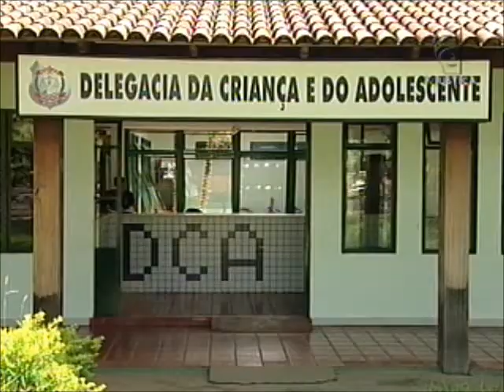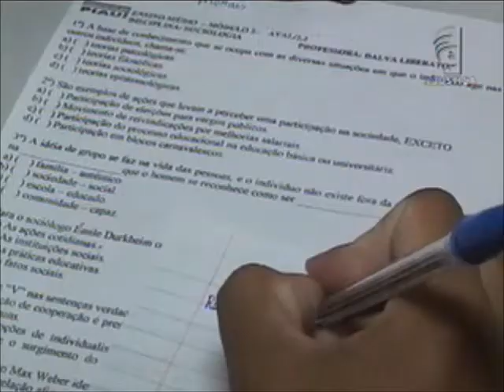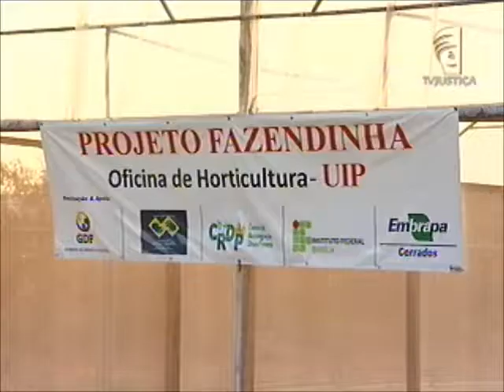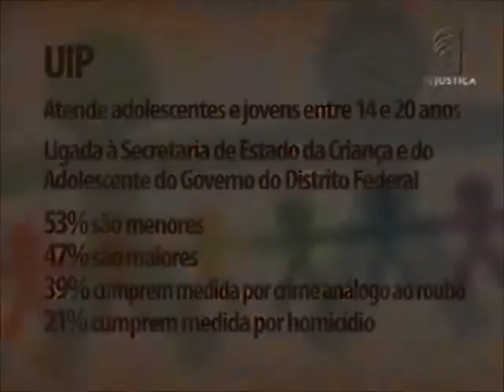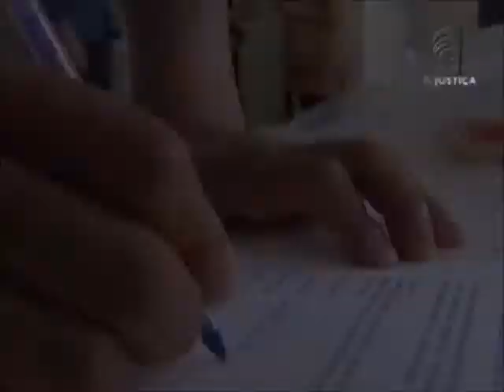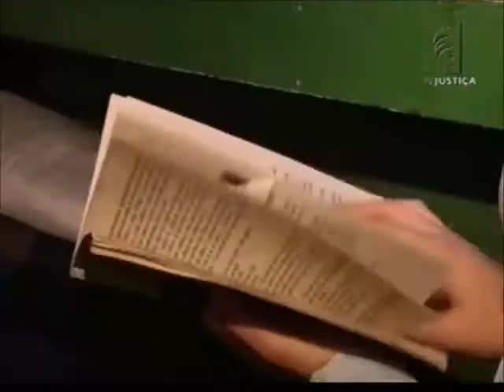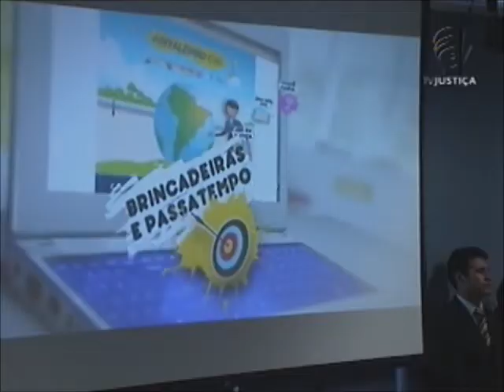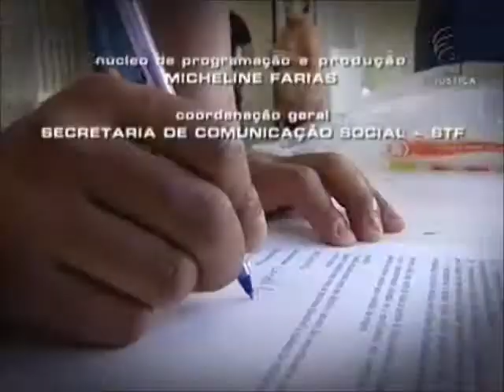Repórter Justiça - Proteção de menores (13/10/12)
É dever do Estado, da família e da sociedade garantir à criança e ao adolescente, entre outros direitos, liberdade, dignidade, convivência familiar e educação. Esse dever está previsto na Constituição Federal e também no Estatuto da Criança e do Adolescente. Mas, e quando os menores entram em conflito com a lei? O Repórter Justiça mostra que o Estado também tem a obrigação de protegê-los durante o cumprimento de uma medida socioeducativa e dar condições para que eles possam mudar de vida. No Brasil, existem 448 unidades onde adolescentes e jovens que cometeram atos infracionais cumprem medidas socioeducativas. Esse sistema tem sido acompanhado de perto pelo Conselho Nacional de Justiça.